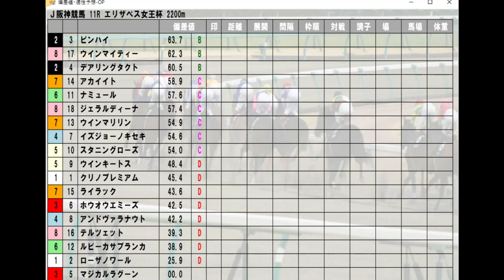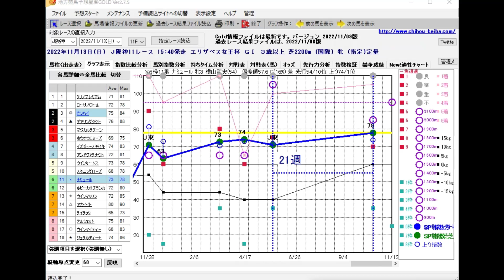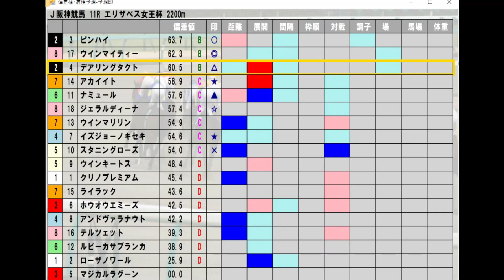阪神競馬【エリザベス女王杯】11/13(日) 11R《地方競馬 指数グラフ・予想・攻略》